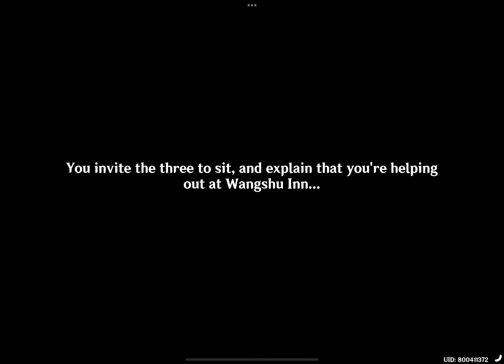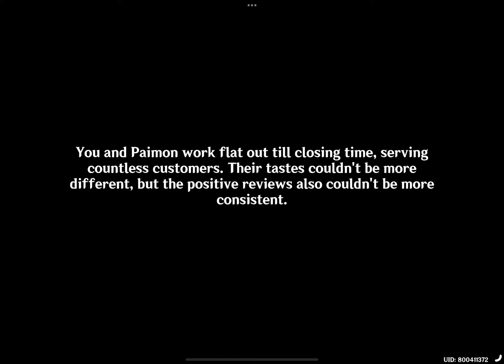[Genshin Impact] Post Lantern Rite Event • Receiver of Friends From Afar: Part II